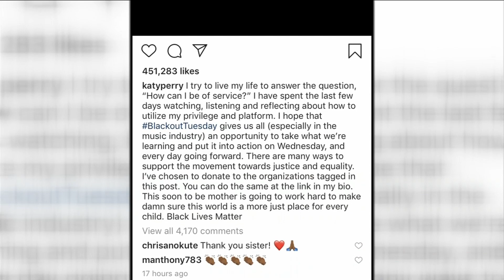"Blackout Tuesday" on social media